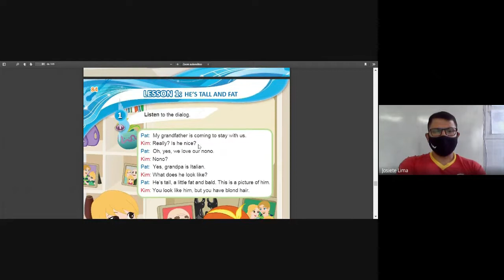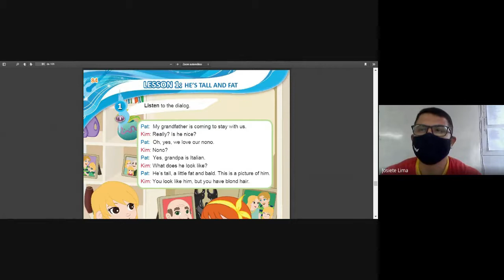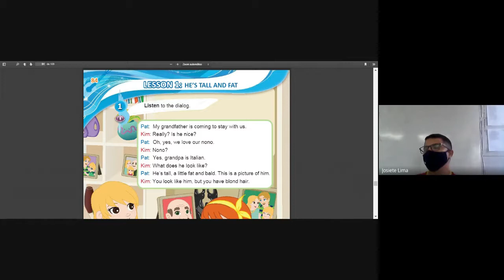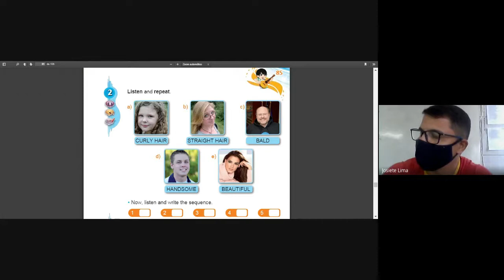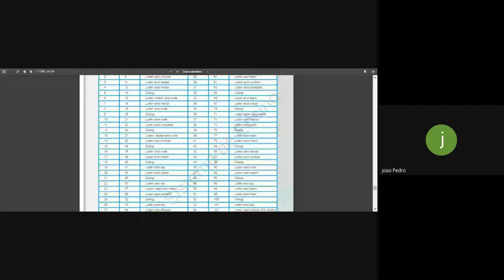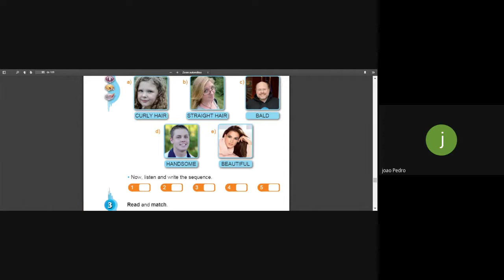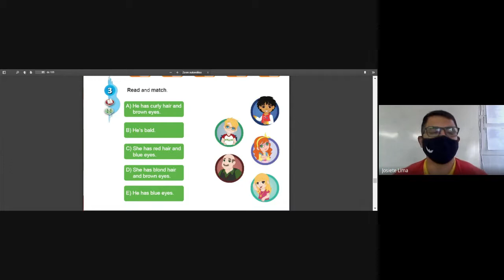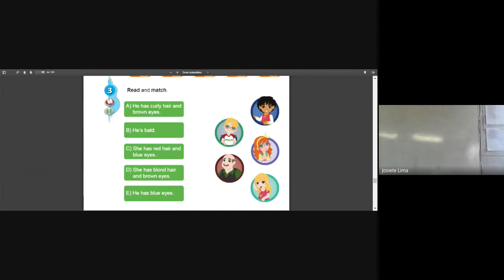5 ano - 07/10 - Inglês